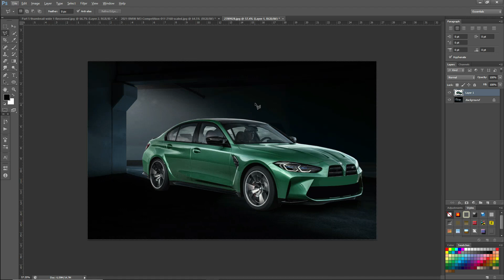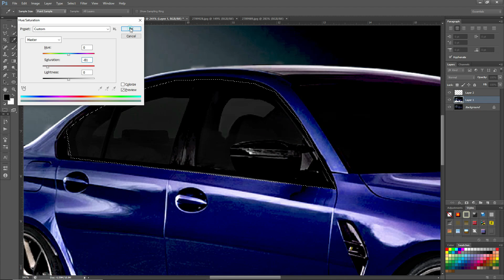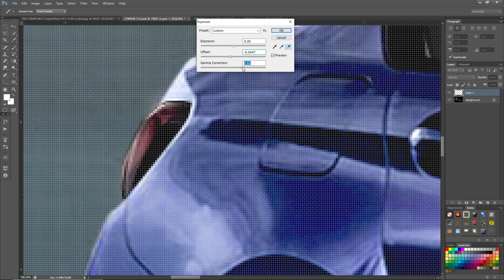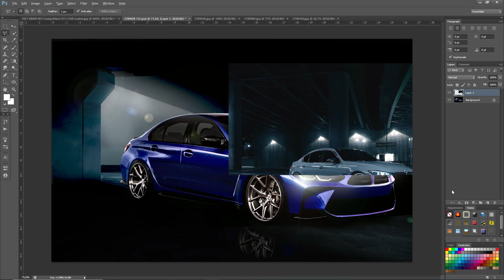BMW M3 G80 | Re-Design | 3 Min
There are a lot of mixed emotions on what people believe when it comes to the design of the new BMW 3 Series G80.
So I decided to give re-designing the front end of the BMW M3 a go.